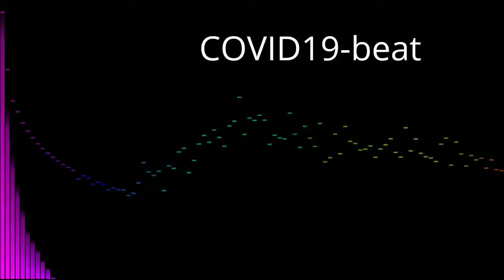Coronavirus type beat- COVID19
I used pneumonia sounds instead of the usual cough or sneeze for these types of beats. I wanted something new around here.